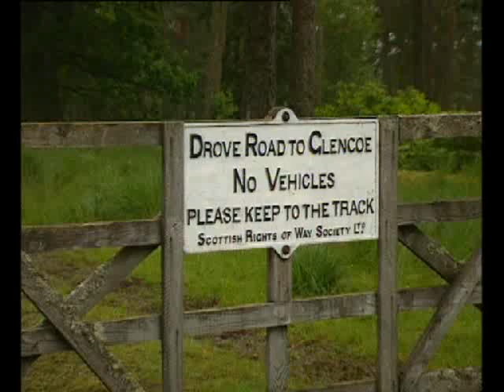9. Leezie Lindsay - Ronnie Browne (Of The Corries) - West Highland Way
9. Leezie Lindsay
By Ronnie Browne, of The Corries, performed on The West Highland Way.

Taken from music DVD "Ronnie Browne - The West Highland Way In Four Seasons". Available from ScotDisc.